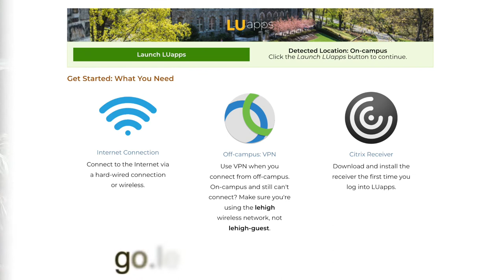Lehigh University LTS Ramp Up 2023 with Adrian Suarez '22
What's Up with the Ramp Up? Lehigh grad Adrian Suarez '22, now a Lehigh graduate student in Business Analytics, shares his experience with LTS and the LTS Ramp Up summer online orientation to Lehigh's technology services.